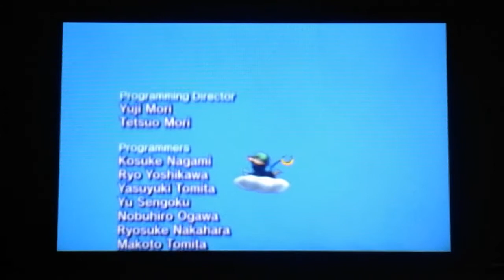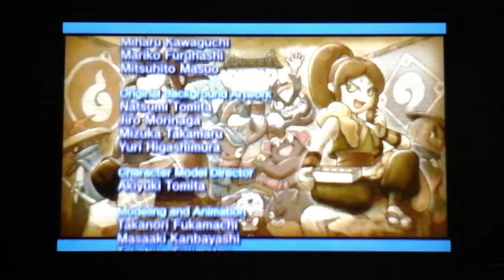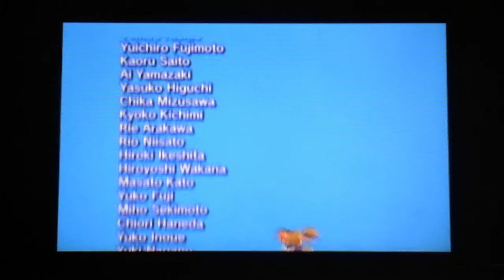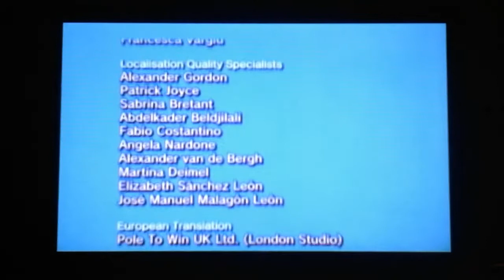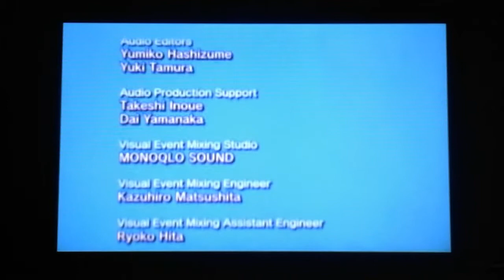UNE PETITE THÉORIE TOUCHANTE SUR HOVERNYAN 😭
A la base sa devait être un "qui est hovernyan" mais je me suis dit non s'est une théorie rien de plus.